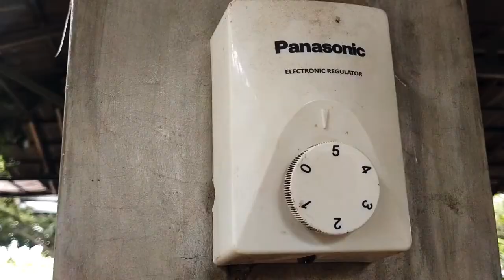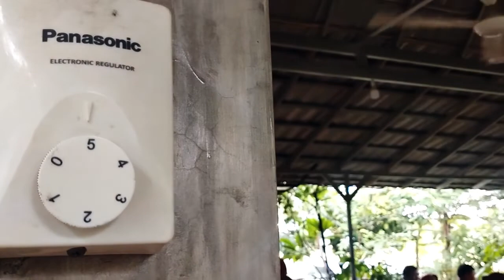Silaturahmi Bersemi di Saung Modern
Silaturahmi Bersemi di Saung Modern perumahan pantai modern Marunda